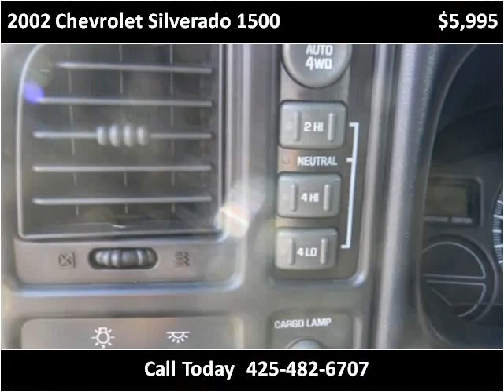2002 Chevrolet Silverado 1500 Used Cars Seattle WA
This 2002 Chevrolet Silverado 1500 is available from Best Auto Recovery.